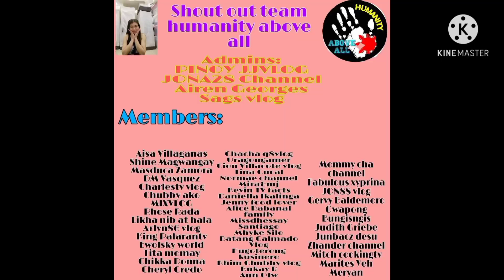(Ep56) MGA PUSIT NA NASA GILID NG BATOHAN | KING OF CAMOUFLAGE